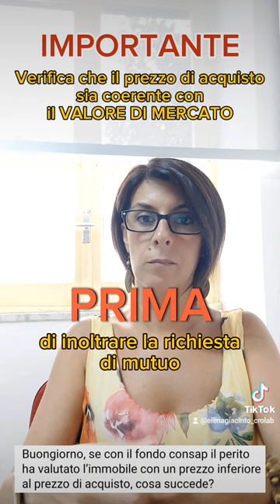LA VALUTAZIONE DEL PERITO E IL MUTUO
La banca erogherà il mutuo prendendo in considerazione il minor valore tra il prezzo di acquisto e la valutazione del perito. verifica che il prezzo di acquisto sia quindi coerente con la valutazione di mercato.

Rimaniamo in contatto - segui il blog crolab.it